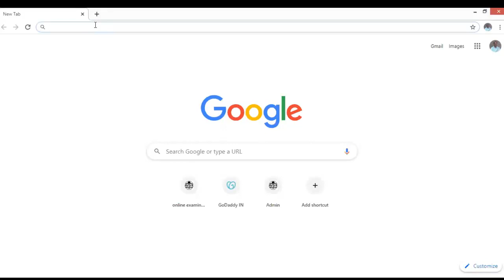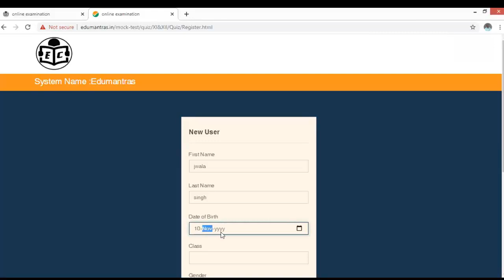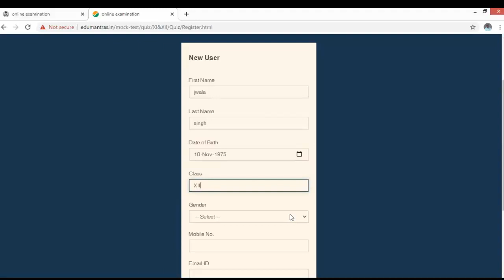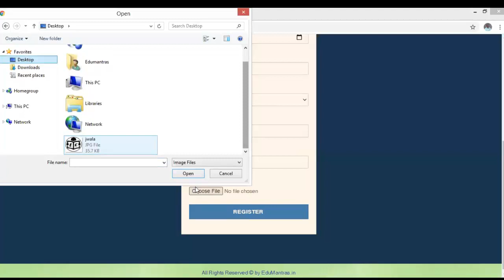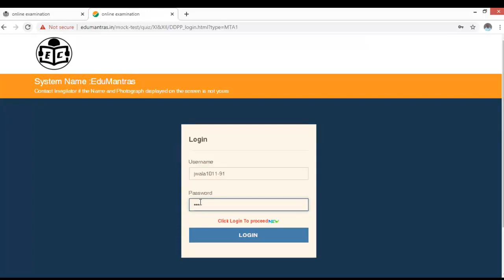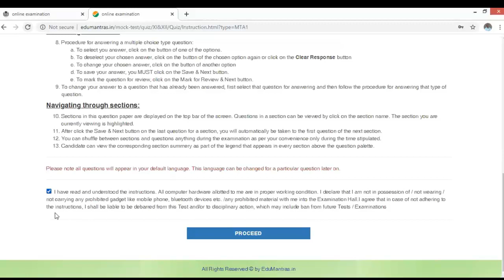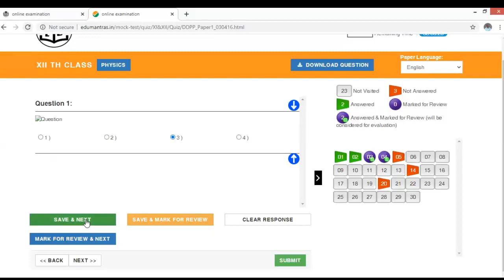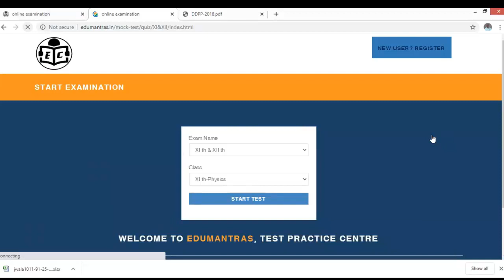How to Register & Give Test on EDUMANTRAS.IN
online test